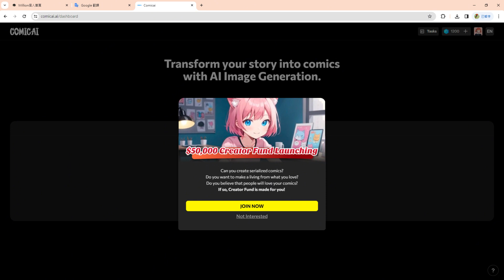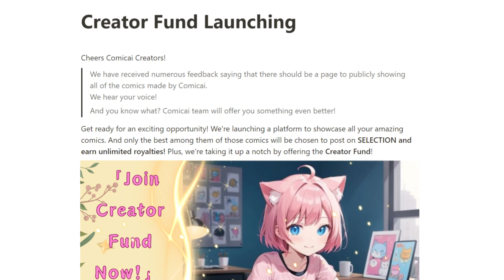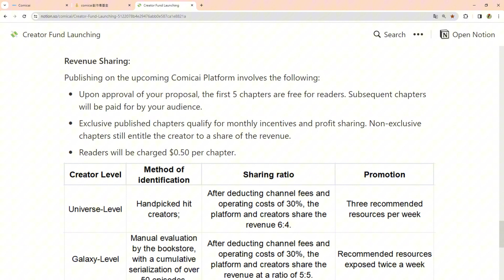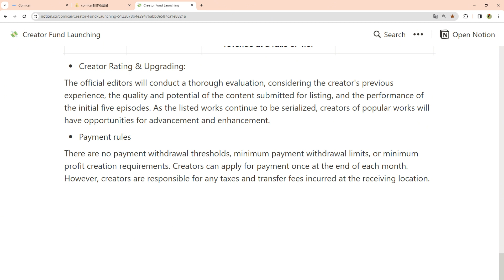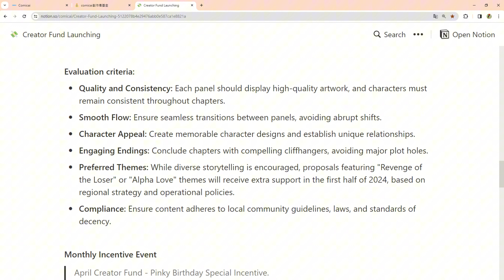【已故SkyReels教學-EP2】創作者基金，AI創作漫畫賺錢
ai自動生成故事，也可以用自己的故事。
ai自動生成分鏡，也可以自己分鏡。
ai自動生成圖片，也可以上傳自己的圖片。
可以手動排版，可以手動修改。
還有作品發布平台。
是的，我們頻道重新開啟【AI漫畫教學系列】了!
【訂閱忍者媽媽AI小學堂】
本影片背景音樂來自ElevenLabs的Effect sound

用 AI工具 創作
輕鬆完成
還可以
還有機會發佈到平台上

【AI漫畫教學系列】
ai漫畫 這一系列目前已經規畫至少五集內容
包含基礎介面操作及功能介紹、如何優化提示詞、如何訓練自己的角色、如何在平台上賺取分潤【Comic creator fund】、如何做出出色的漫畫、如何將漫畫轉成動畫...等等